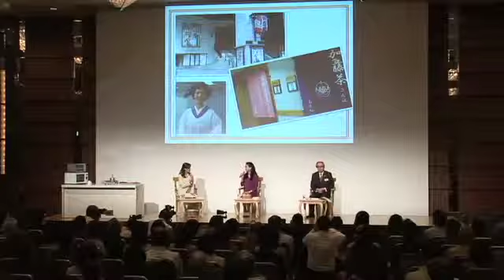日本冷凍食品協会 「冷凍食品の日 紺野美紗子さんイベント」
【フードボイス】１０月１８日、日本冷凍食品協会は冷凍食品の日のイベントとして、女優 紺野美紗子さんのオリジナル冷凍食品レシピの披露と日本冷凍食品協会伊藤雅俊会長のトークショーをロイヤルパークホテルで開催した。